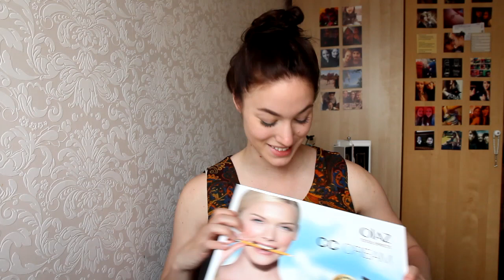Grote unboxing video!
Hoi, ik ben Teske de Schepper en ik maak video's op de channels Teskuh, MyLovebugLife en Teske. Op dit kanaal maak ik video's over beauty, fashion en lifestyle. Als je op zoek bent naar shoplogs/hauls, tutorials, make-up looks, unboxings, do it yourself of gewoon een gezellig praatje, dan zit je hier goed.